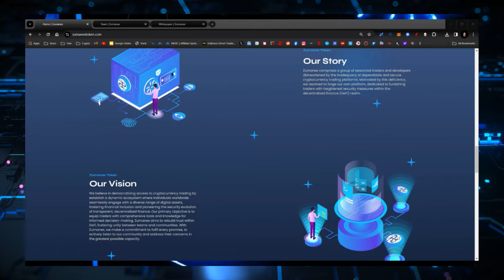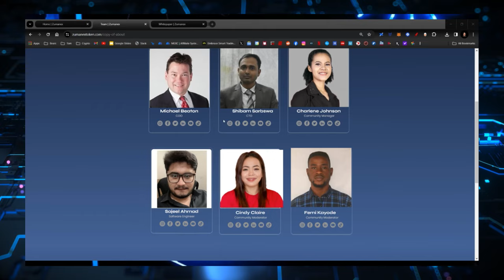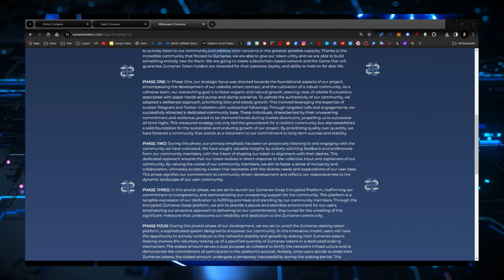A TRUE DECENTRALIZED EXCHANGE? THIS COULD BE INTERESTING!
CRYPTO WALLETS
🪙 ERC-20 Wallet: 0xD507c4eEf733dfC3AB7A145b0367a867a6C45e0C
🪙 BTC Wallet: bc1qsu5c76jkw08a0eqkfkzgcfya99vle3kxe93a3u
🪙 Solana Wallet: FKQssfYgC2qrENwG2cyJyqH7hEYxFWH149zFrGx5Tuj8
🪙 Terra Luna Wallet: terra1ecl4l7yp5cqzgl0hdrlxp8lwjrr6epdv43scsc